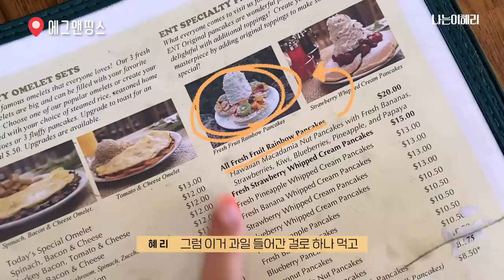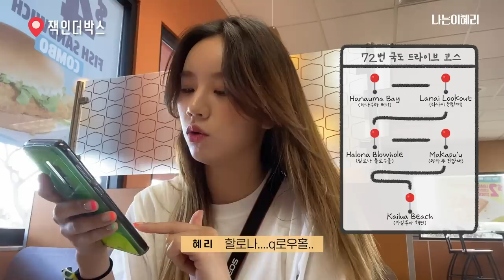혜리 Vlog | 알로하🌴 하와이 가이드 혜리의 맛집 소개! 스노클링 신난다!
휴가철이라서 준비한 혜리의 하와이 추억 여행!
하와이에서도 흥 넘치는 혜리의 스노클링과 맛집을 소개합니다!